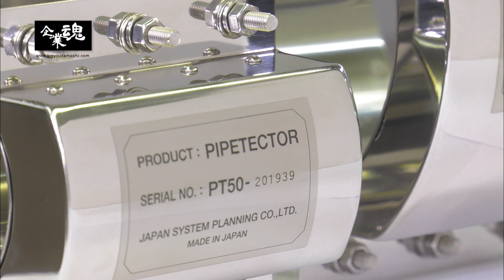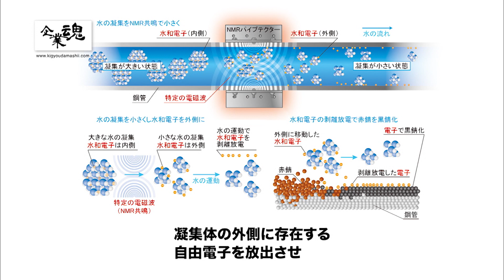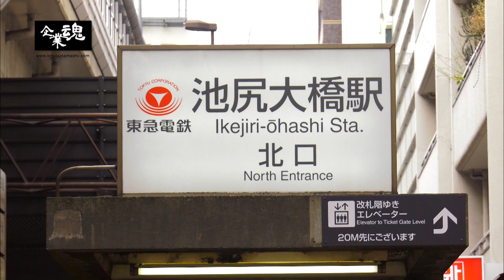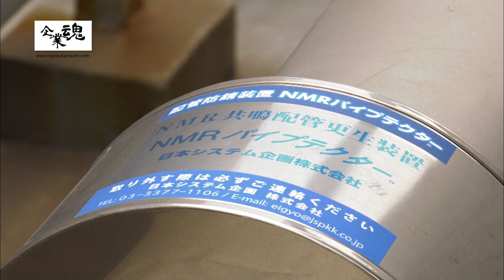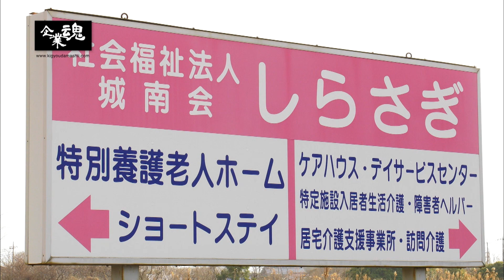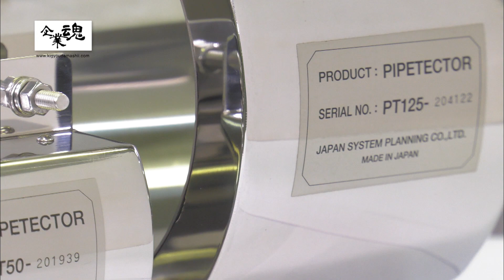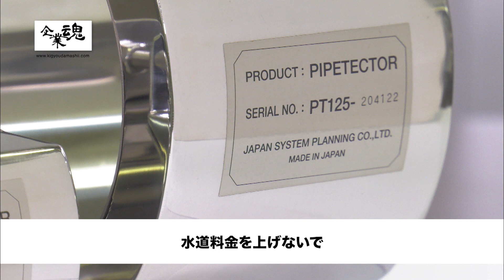日本システム企画株式会社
配管の全取替をすることなく装着するだけで、劣化防止ができる画期的な装置が開発された。
国内外で注目を浴びる、その装置を開発した企業とは？